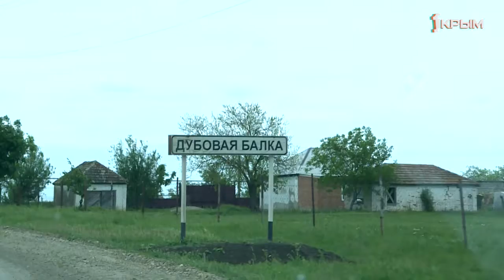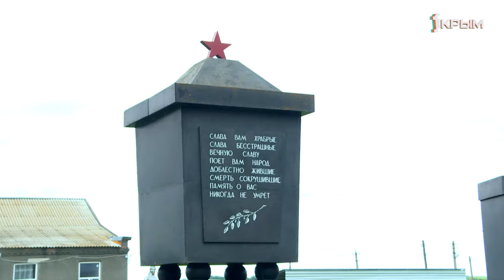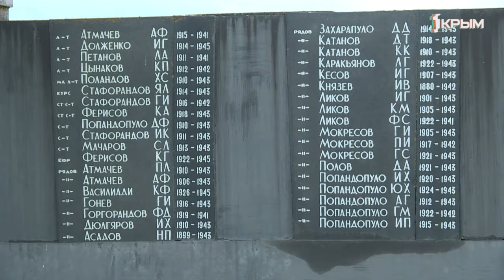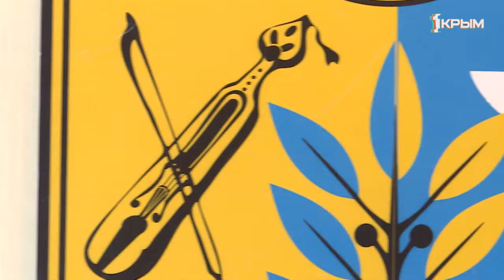Эльпида. Выпуск от 08.08.2019